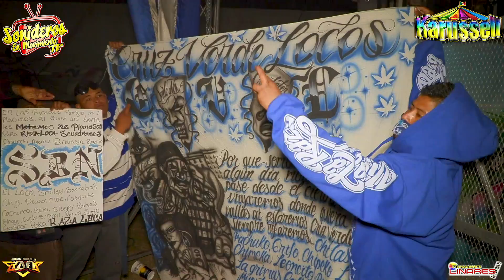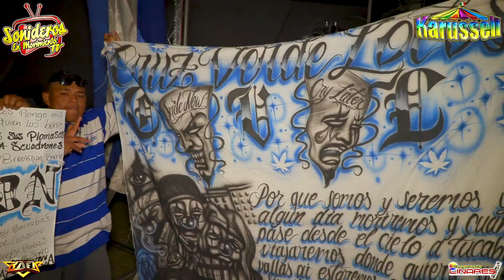LA NUEVA SAMPUESANA CON TAMBORES Y TROMPETAS // SONIDO KARUSSELL // SAN MARTIN ALCHICHICA 2019